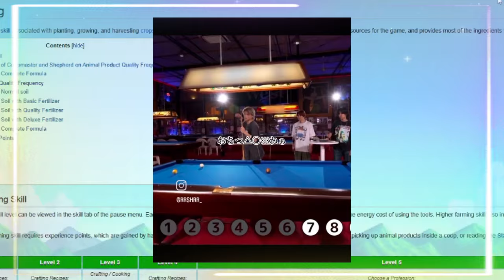【平野紫耀】【可愛さ限界突破】岸優太、ファンミでまさかの"罰ゲーム"！平野紫耀と神宮寺勇太の反応は？Number_iの仲良しエピソード満載！岸優太、可愛すぎる行動で平野紫耀をノックアウト！？